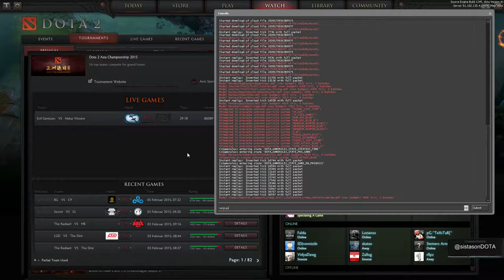DAC 2015 - EG vs. Navi - Game 1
Dota 2 Asian Championships 2015 - Upper Bracket Runde 1
Evil Geniuses vs. Natus Vincere - Game 1

Caster: @sistasonDOTA
End of Draft: 07:40